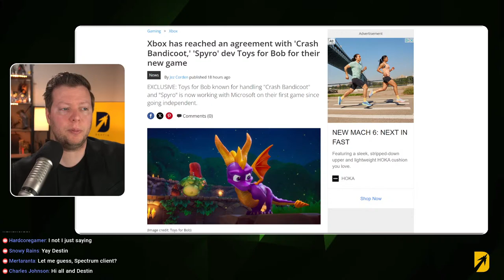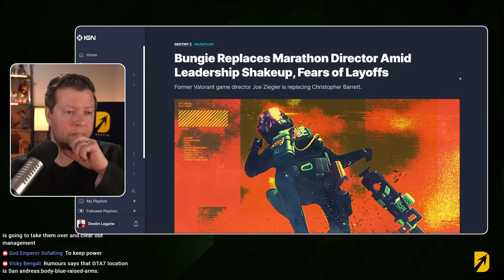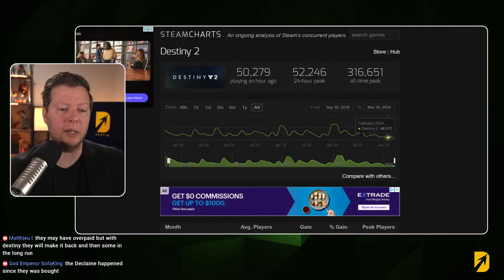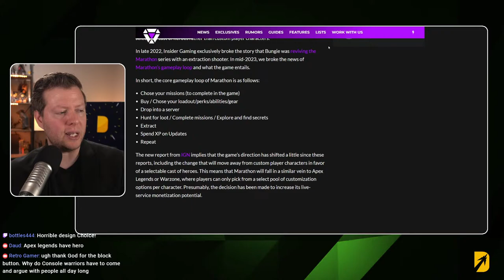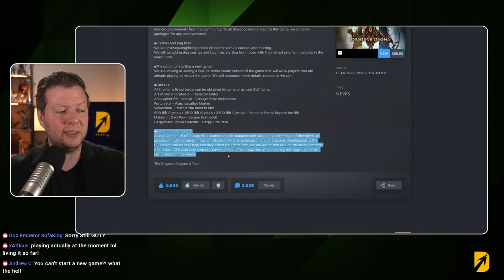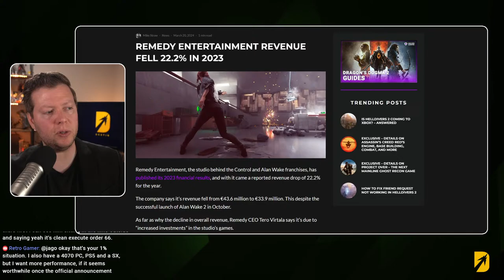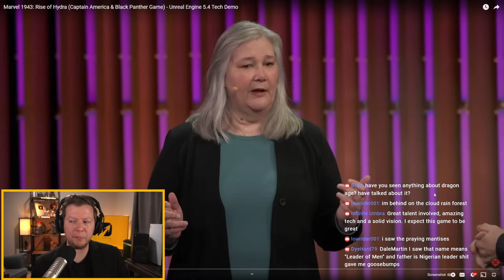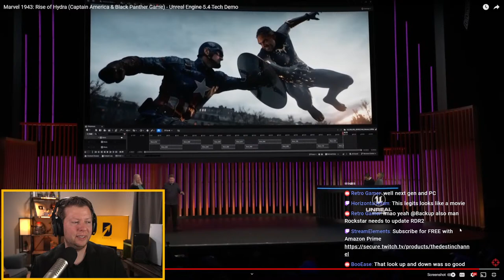Huge Xbox, PlayStation, and Industry Changes Coming Pt. 2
This last week has seen a ton of gaming news all about industry changes we can expect in 2024 and beyond. Everything from Xbox news today to PlayStation news is about a changing industry that is making adjustments to grow. A ton has been reported as GDC goes on from the Xbox handheld to a new Xbox deal with Toys for Bob. PlayStation has seen huge changes at Bungie with Destiny 2 and Marathon as Swen Vincke chastised the industry for greed. Let’s go over it all right now.

Satya Nadella, CEO of Microsoft, delivers remarks while introducing U.S. President Barack Obama at a Champions of Change event (Getty) (Getty)